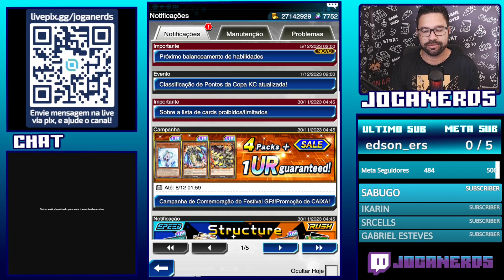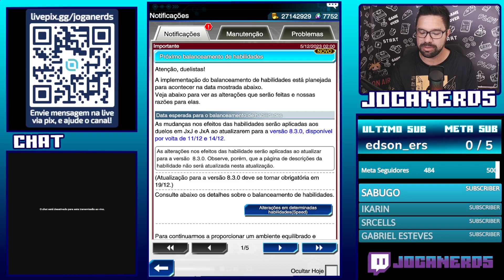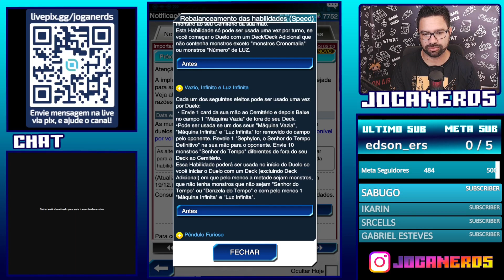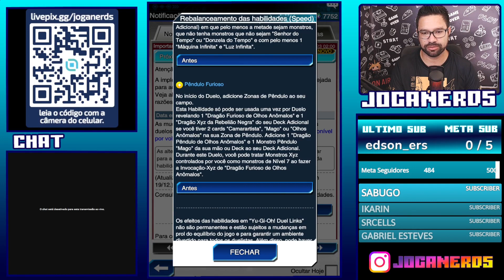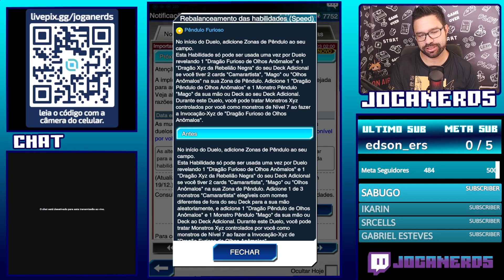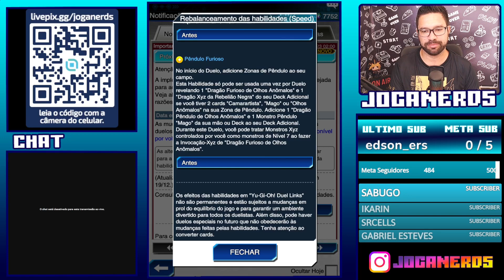Urgente, Nova Banlist nas Skills Anunciada [Yu-Gi-Oh! Duel Links]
Com o final da Kc de Novembro no jogo Yu-Gi-Oh! Duel Links, já sabemos os deck que tomaram banlist e agora a Konami trouxe a banlist nas skills também mesmo depois de tanto tempo.
Bora conferir?

Acompanhe os outros conteúdos!